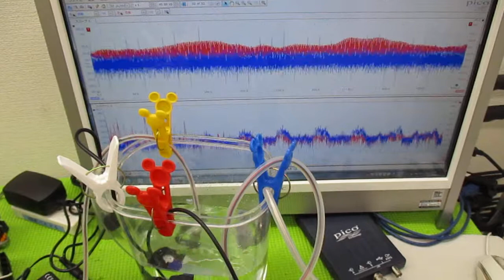メガヘルツの超音波発振制御プローブを利用した実験動画 ultrasonic-labo